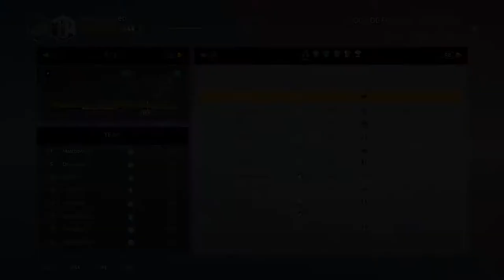Tour de France 2018 - Stage 8: Dreux – Amiens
Kijk elke woensdag weer naar een nieuw aflevering van 'Be A Pro Carriere' ! Als je iets wilt vragen of delen, laat die dan achter in de reacties  !